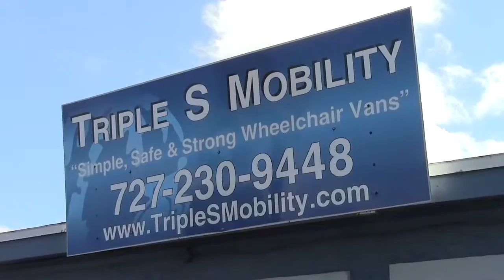Safety Strap Downs Make Our Vans Safe! Lightweight Ramps Rear Entry Wheel Chair Van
Hand crafted with 30% more steel and man hours than our nearest competitor, simple, safe, & strong.

Hilton Head South Carolina, Charleston South Carolina, Myrtle Beach South Carolina, Florence South Carolina,
Greenville South Carolina, Rock Hill South Carolina, Summerville South Carolina.

disabled dealer
disabled vehicles
handicap vehicles
handicap wheelchairs for sale
Handicapped vans
mobility accessories
40+ Years Experience Building Wheelchair Vans
disabled dealer
disabled vehicles

wheelchair vans
wheelchair vehicles